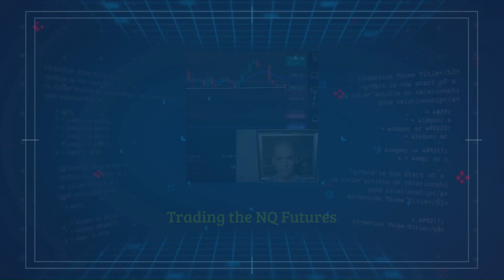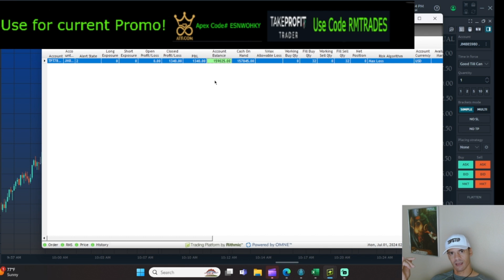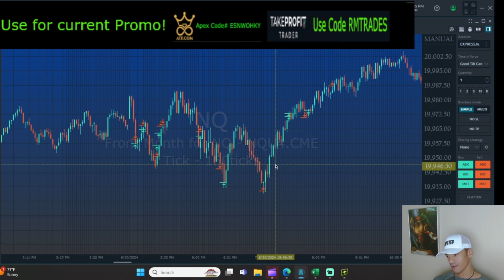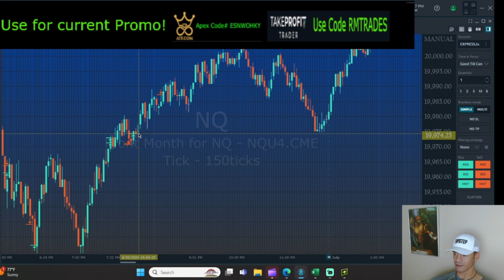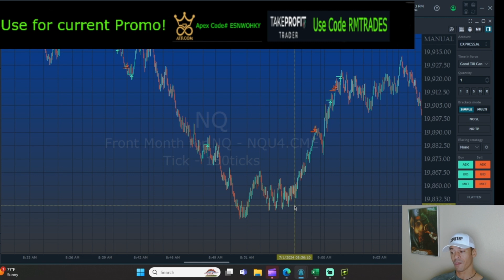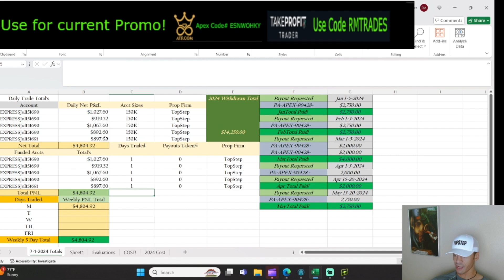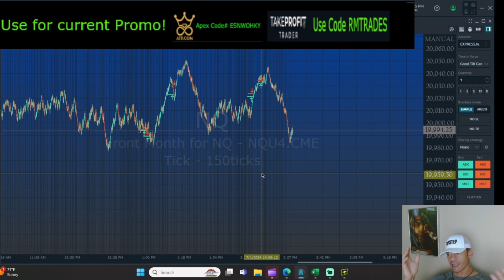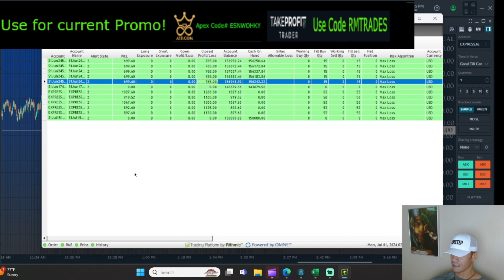TopStep and Take Profit 150k's Trades recap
topstep takeprofittrader PNL Update for Fresh start Monday!